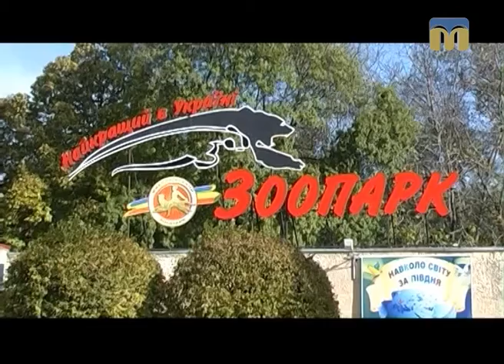Планета ZOO. Новонароджені в Миколаївському зоопарку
У Миколаївському зоопарку сенсаційне поповнення: народилося аж 5 тигреняток! Про це на своїй сторінці у Facebook написав директор зоопарку Володимир Топчій. 24 жовтня на світ з'явилося троє амурських тигренят - мамою стала тигриця Агрипина, а 18 листопада самка на прізвисько Пенелопа народила двійню.
Але лелека завітав не тільки до амурських тигрів.
Продовження теми в сюжеті Галини Щерби.